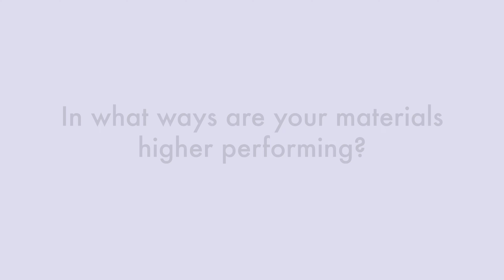Cosmetics Business Stand Side with P2 Science at in-cosmetics 2023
In this interview, Cosmetics Business Stand Side speaks with P2 Science, exhibiting at in-cosmetics Global 2023.